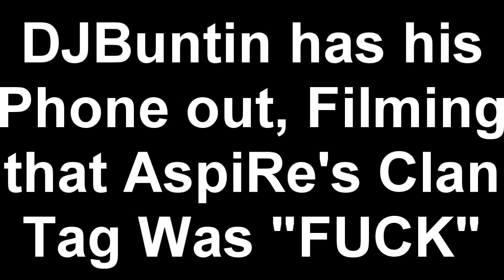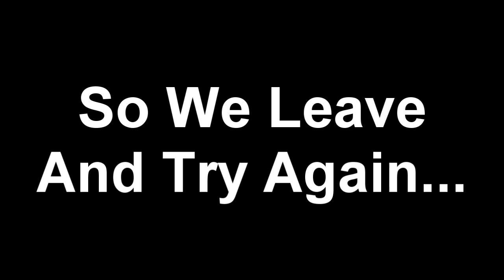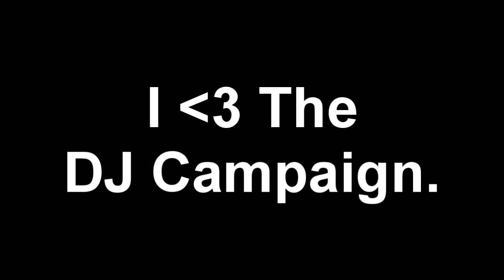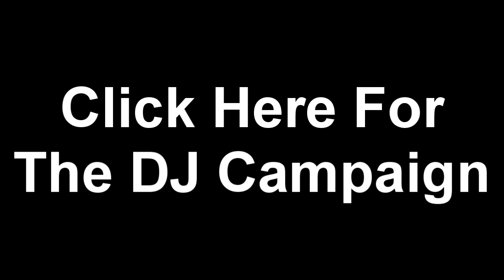The DJ Campaign: Do We Have Supporters ?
Answer: YES

Watch This Video to see how.